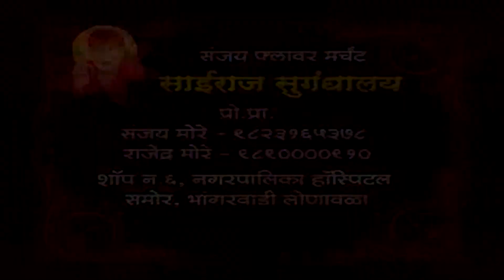धर्मवीर संभाजी नागरी पतसंस्थाची रौप्य महोत्सवी वार्षिक साधारण सभेत सभासदांना १०%लाभांश जाहीर.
मावळ वार्ता- धर्मवीर संभाजी नागरी पतसंस्थाची रौप्य महोत्सवी वार्षिक साधारण सभेत सभासदांना १०%लाभांश जाहीर.